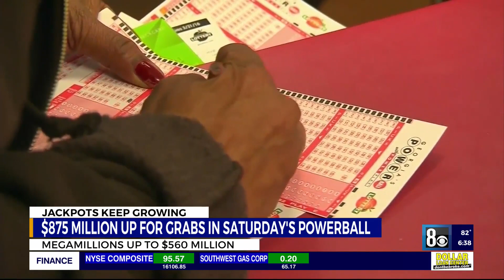WNBA Fan Fest opens Friday